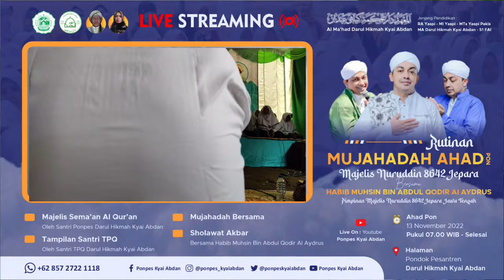🔴 Live | Ponpes Darul Hikmah Kyai Abdan Bersholawat Bersama AlHabib Muhsin Bin Abdul Qodir Al Aydrus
Selapanan Ahad Pon ( Majelis Nuruddin 8642 )

🗒 Bersama :
Al Habib Muhsin Bin Abdul Qodir Al Aydrus
( Pimpinan Majelis Nuruddin 8642 Jepara Jawa Tengah )

DATE 📌
🗓️ Ahad Pon, 13 November 2022

Mohon Dukungannya

Pondok Pesantren Darul Hikmah Kyai Abdan
Jl. Balak No.02-04 Kembang Kuning Rejosari Pakis Magelang